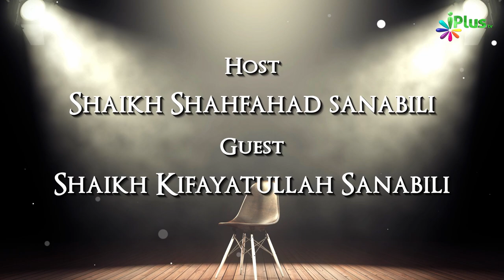Mard Aurat Ki Gawahi Mein Islam Mein Farq Kyun | Rubaru Ep 79 | Shaikh Kifayatullah Sanabili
Mard Aurat Ki Gawahi Mein Islam Mein Farq Kyun | Rubaru Ep 79 | Shaikh Kifayatullah Sanabili and Shaikh Shahfahad Sanabili | iPlus TV